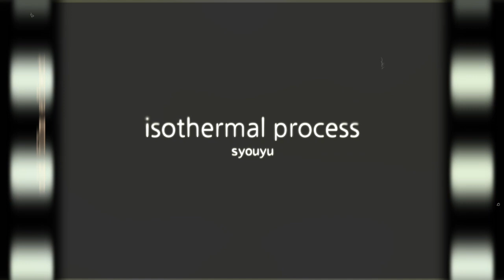isothermal process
ポートレート・ビデオ・クリップ
モデル・彰由さん